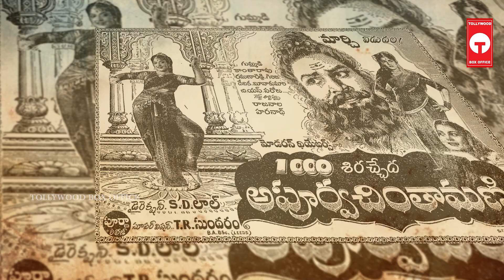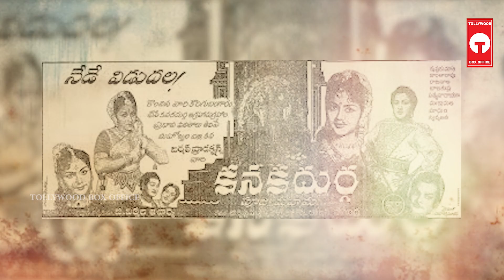ఆ విషం సత్యనారాయణ మీద పని చేసి ఉంటే..? | Legendary Actor Kaikala Satyanarayana | TBO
ఆ విషం సత్యనారాయణ మీద పని చేసి ఉంటే..? | Legendary Actor Kaikala Satyanarayana  | Tollywood Box Office |

Tollywood Box Office is an official YouTube Channel which will constantly keep you updated with the latest Interviews, breaking news, trending topics, viral  videos, health and beauty tips, numerology tips and others. Stay updated with Tollywood latest happenings and other social media viral news exclusively on Tollywood Box Office.